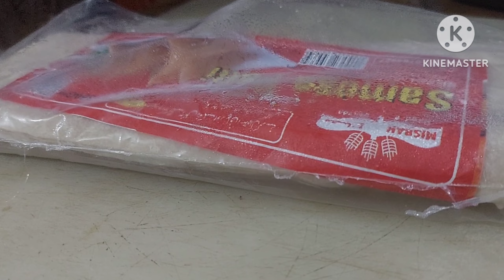Qeema Box Patties Recipe - Ramzan Jhatpat Recipes | Ramzan Special